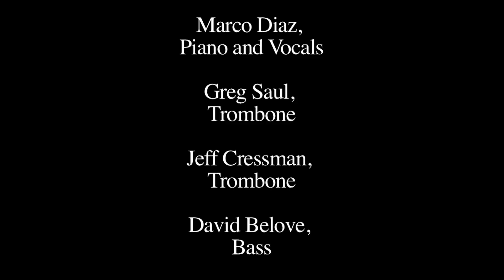Edgardo Cambon & Candela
Edgardo Cambon and his Orchestra "Candela" Live at the Art & Soul Festival
Oakland, CA